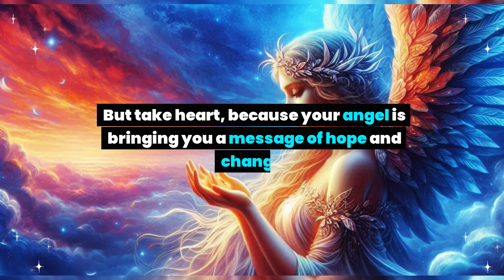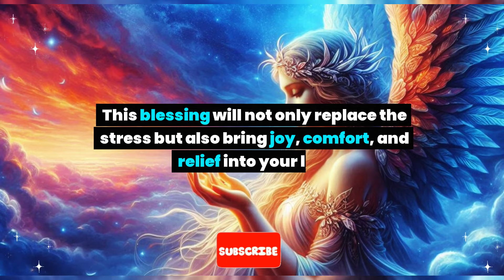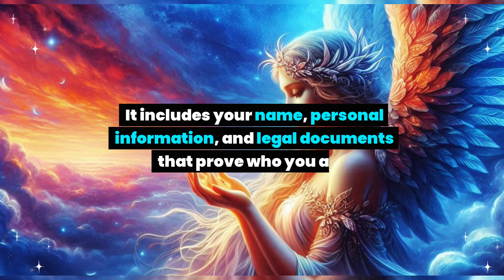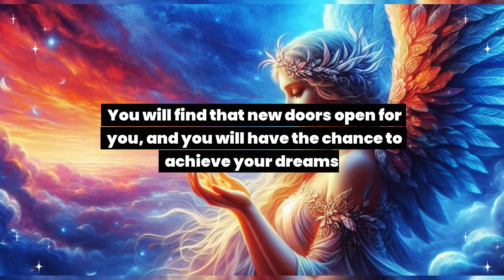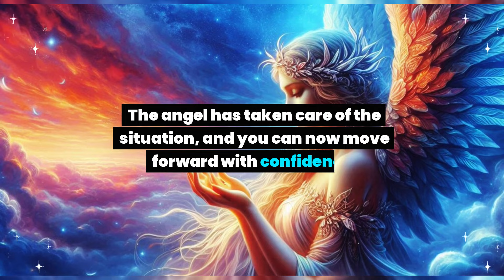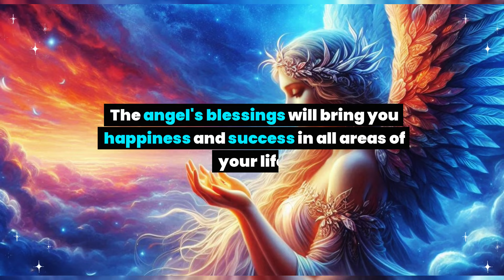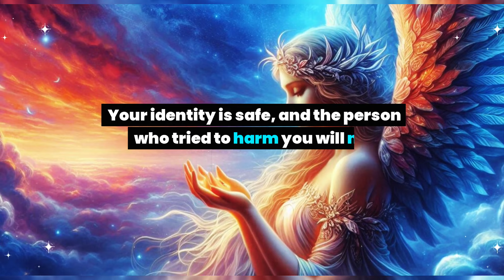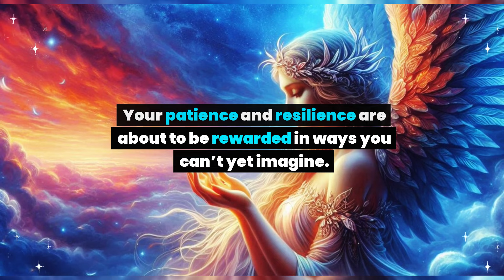Be careful! Someone is using your legal document for... Angel